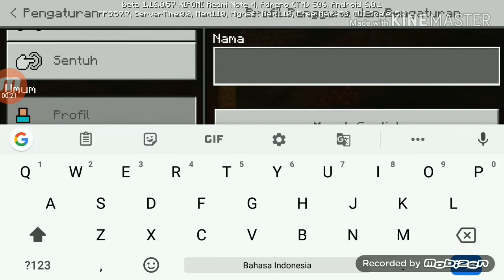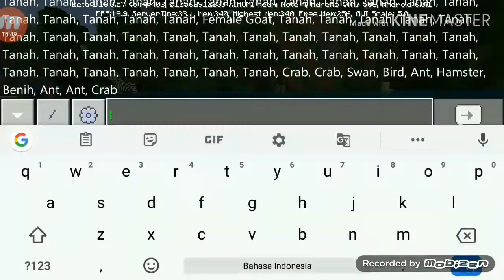Download mod minecraft 100 Animals/hewan !!!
Nih saya kasih MODnya

DOWNLOAD